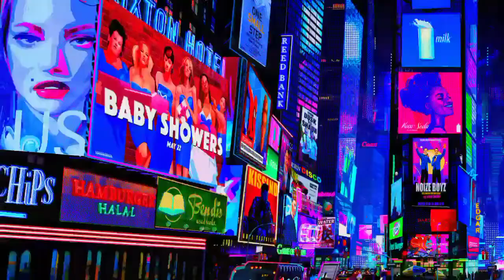Big Win Racing: Loquendo Parte 1 (Fanler y Katya)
Aquí les traigo el primer loquendo del Canal, se que este primer loquendo de 2022 salió muy tarde, puesto a que ya se cumplieron 3 meses desde que el 2022 llegó pero más vale tarde que nunca no? a parte de que no se me venía ninguna idea para hacer una parodia.

Está será una miniserie de tan solo 8 capítulos en total en la cual Fanler y sus amigos jugarán unas carreritas de Big Win Racing en el modo campeonato para ver quién consigue llegar al 1er lugar o en las 3 primeras posiciones.

Próximos vídeos:
-Que es Stars Align?.
-Las apuestas de Fan y sus Amigos.
-Big Win Racing Parte 2 (Sonic y Knuckles).
-Lo que me Gustaría ver en Sonic Movie 3.